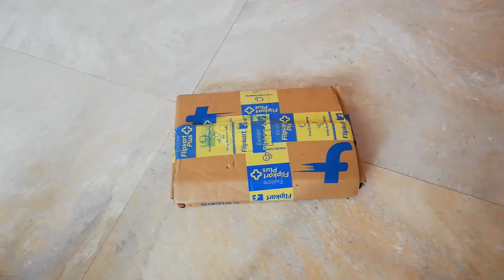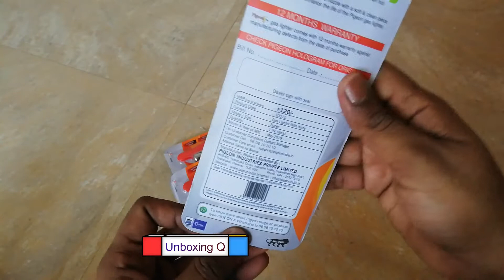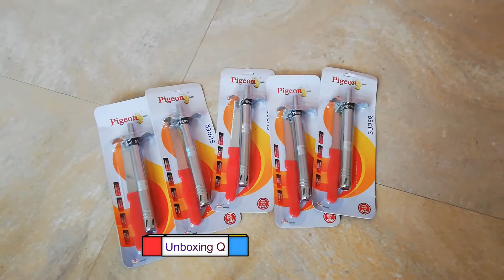Pigeon Super Steel Gas Lighter Unboxing